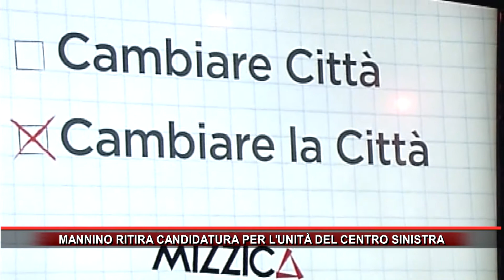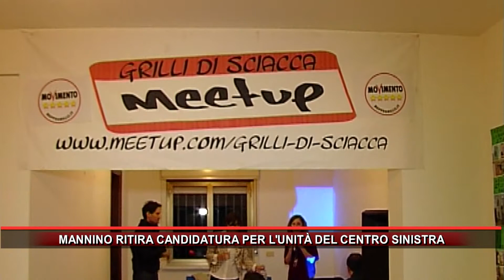MANNINO RITIRA CANDIDATURA PER L'UNITÀ DEL CENTRO SINISTRA